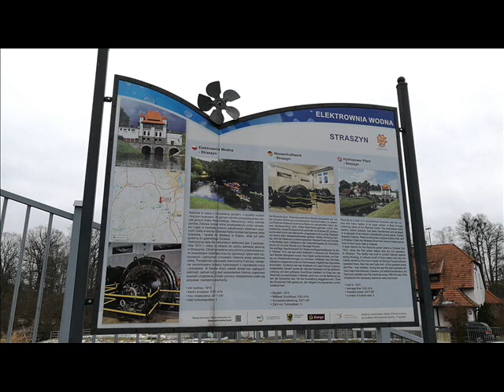Elektrownia wodna Straszyn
Krótki opis Elektrowni wodnej w Straszynie